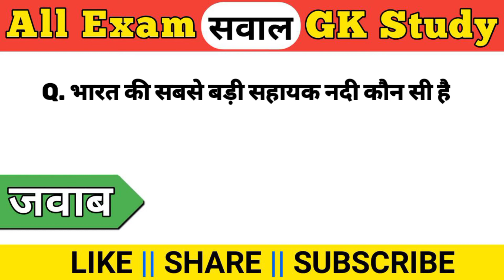Interesting gk | Gk Questions And Answers | gk general knowledge | shantigkpoint @BR GK STUDY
Gk | Interesting gk | Gk Questions And Answers | gk shantigkpoint @CrazyGkTrick